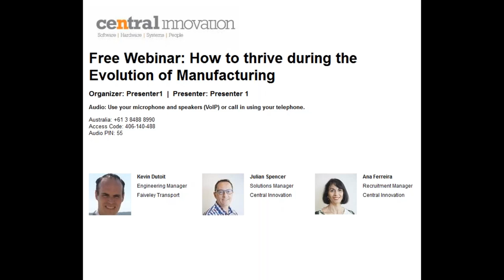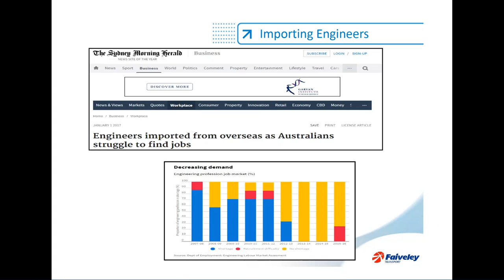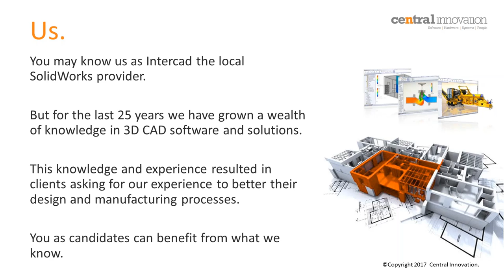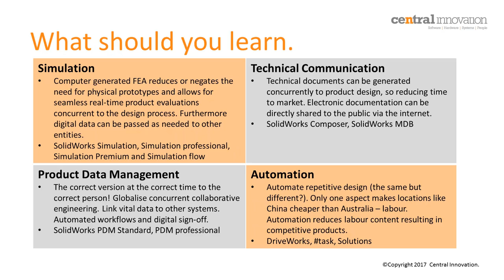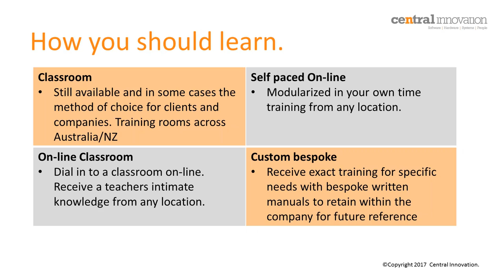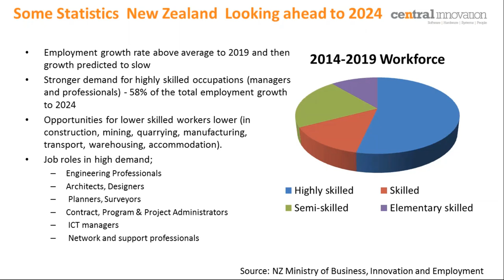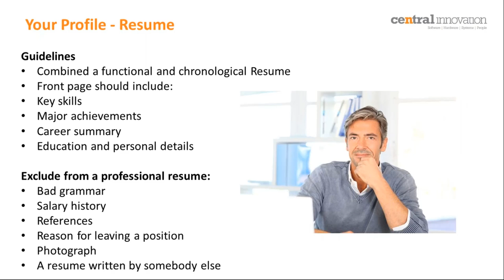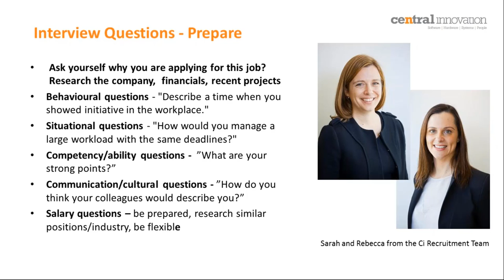How to thrive through the evolution of manufacturing